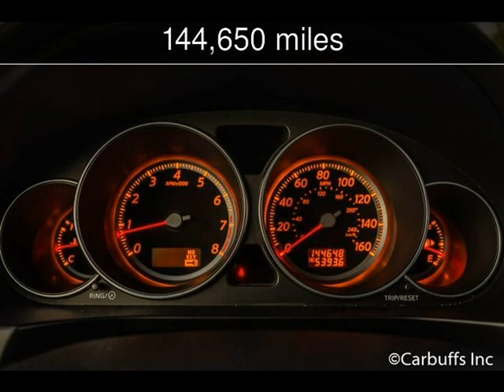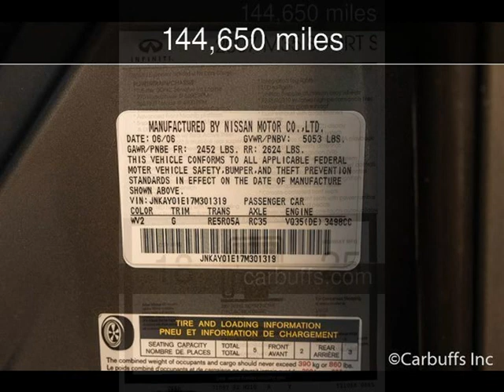2007 INFINITI M35 Sport Used Cars - Concord,CA - 2018-07-26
See more details about this used car This 2007 INFINITI M35 Sport with 144,650 miles is for sale at Carbuffs.